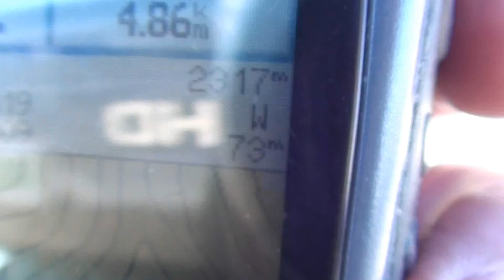Panorama from Thunder Mountain, near the summit